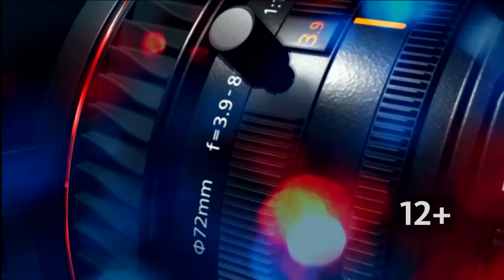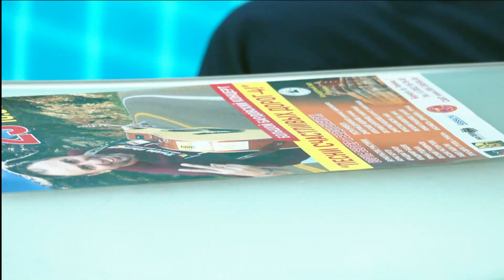Борис Бергер выступит с бардовскими песнями в Барнауле